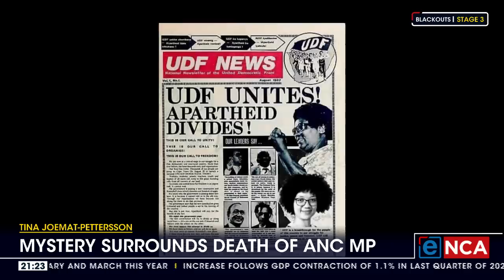Mystery surrounds death of ANC MP Tina Joemat-Pettersson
As tributes continue to pour in for ANC MP and former Energy Minister Tina Joemat-Pettersson, those who know her well have rubbished the claims against her. Joemat-Pettersson and two other MPs have been accused of extortion by suspended Public Protector, Busisiwe Mkhwebane's husband.
She died at her Cape Town home on Monday aged 59. The details around her death are still sketchy.